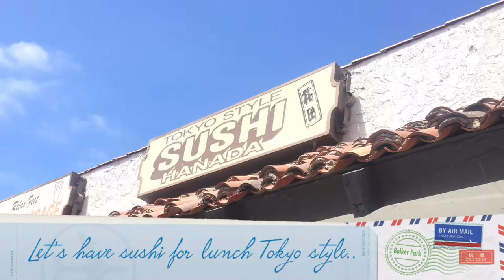The Rivas In California - Port Hueneme